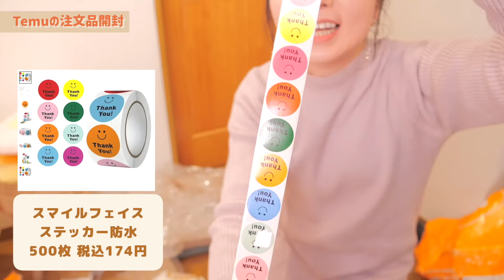【Temu】話題の通販サイトで爆買い！収納用品・インテリア雑貨など正直レビュー【30代主婦】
プロモーション：Temu
すべてのご注文が送料無料（通常配送）！
購入日から 90 日間、すべての注文に対して初回返品無料！
※本キャンペーンは予告なく変更または終了する場合がございます

‹注意点›
本商品は「個人輸入」として扱われます。
購入にあたっては商品販売サイトの注意事項をご確認の上、
お客様の責任でご判断いただくようお願いいたします。

▼今回紹介したセールオススメ商品個別URL一覧
調味料ポットセット

折りたたみメッシュジーンズ収納ボックス

ジッパー折りたたみ式衣類オーガナイザーベア

20パック クリア小型プラスチック容器

ボヘミアン刺繍 円形スローピローカバー

　　　：UUUMUSIC
　　　：DOVA-SYNDROME
　　　：効果音ラボ
素材 ：PIXTA